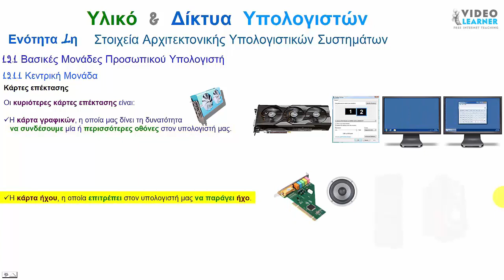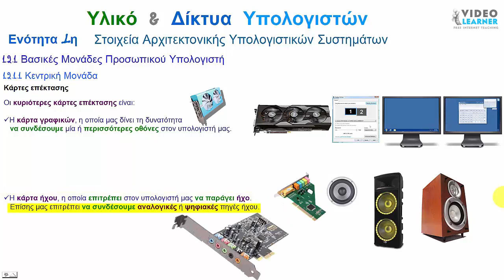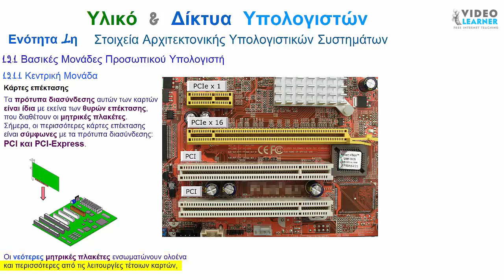Κάρτες επέκτασης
Υλικό & Δίκτυα Υπολογιστών
Είναι ηλεκτρονικά κυκλώματα (ηλεκτρονικές πλακέτες),
που τοποθετούνται στις θύρες επέκτασης της μητρικής πλακέτας και της δίνουν την δυνατότητα να επικοινωνεί,
με διάφορες περιφερειακές αναλογικές ή ψηφιακές συσκευές.
Αναφέρονται και με την ονομασία
«ελεγκτές» (controllers).
Σε εμάς δίνεται η δυνατότητα
να επεκτείνουμε τις λειτουργίες του υπολογιστή μας.
Οι κυριότερες κάρτες επέκτασης είναι:
Η κάρτα γραφικών, η οποία μας δίνει τη δυνατότητα  να συνδέσουμε μία ή περισσότερες οθόνες στον υπολογιστή μας.
Η κάρτα ήχου, η οποία επιτρέπει στον υπολογιστή μας να παράγει ήχο.    Επίσης μας επιτρέπει να συνδέσουμε αναλογικές ή ψηφιακές πηγές ήχου.
κάρτα τηλεόρασης  / επεξεργασίας video,
   η οποία μπορεί να μετατρέψει τον υπολογιστή μας
   σε τηλεοπτικό δέκτη ή μας επιτρέπει
   να συνδέσουμε
   αναλογικές
   ή
   ψηφιακές πηγές video
   π.χ. παλιές αναλογικές βιντεοκάμερες.
Η κάρτα δικτύου, η οποία δίνει τη δυνατότητα
   να συνδέσουμε τον υπολογιστή μας
   σ’ ένα τοπικό δίκτυο υπολογιστών
   με τη χρήση καλωδίου UTP.
Τα πρότυπα διασύνδεσης αυτών των καρτών
είναι ίδια με εκείνα των θυρών επέκτασης,
που διαθέτουν οι μητρικές πλακέτες.
Σήμερα, οι περισσότερες κάρτες επέκτασης
είναι σύμφωνες με τα πρότυπα διασύνδεσης:
PCI και PCI-Express.
Οι νεότερες μητρικές πλακέτες ενσωματώνουν ολοένα
και περισσότερες από τις λειτουργίες τέτοιων καρτών,
εξαλείφοντας την ανάγκη χρήσης τους.